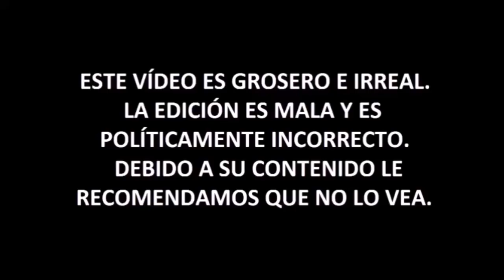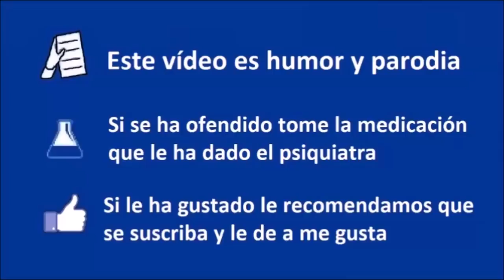Hola putero - Towanda Rebels - Coto de Caza Progre 13